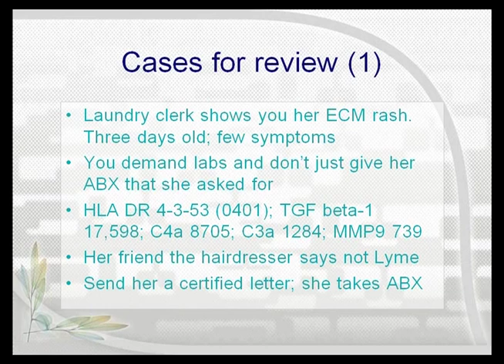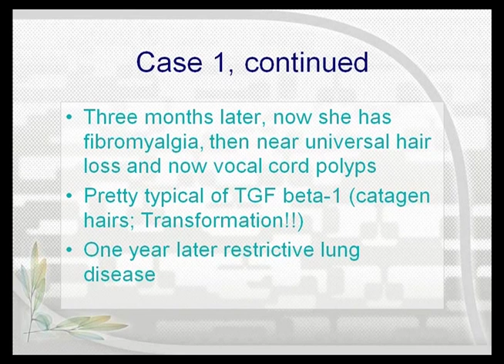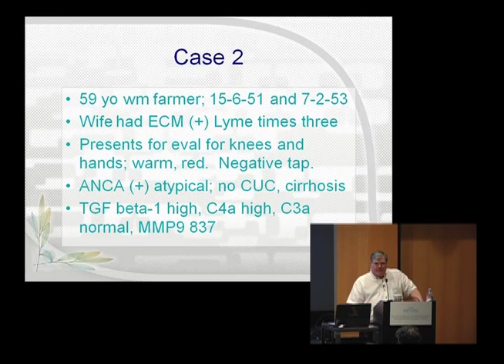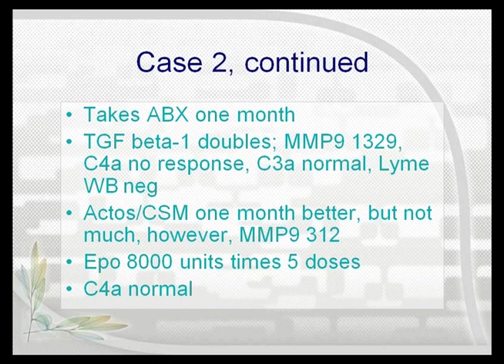Biotoxin Illness Case Studies 1 & 2